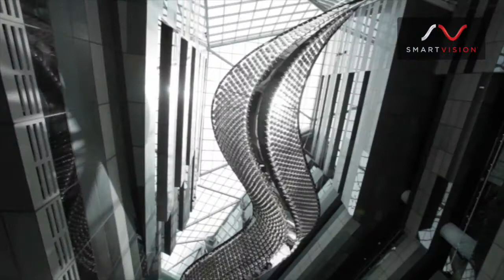SACO The world's largest chandelier - Reflective Flow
Working with renowned Artist Beau McClellan, SACO has designed and built the largest chandelier in the world. It was recently delivered and unveiled in Doha, Qatar. The chandelier is over 300ft long weighing over 25tons. It sits 7 stories in the main lobby of a very unique building that will be the HQ of the Minister of Qatar.

It is fully interactive and has the ability to generate its own content. Is will be featured in The Guinness World Records Book, this is the 3rd time SACO is featured in the Guinness records. 1st was when we invented the LED video screen and built a 50ft x 150ft LED video screen for the band U2, the second was for the largest permanent installation LED video screen when SACO designed, manufactured and delivered the 84x125' screen for the Nasdaq HQ in Times Square, New York.